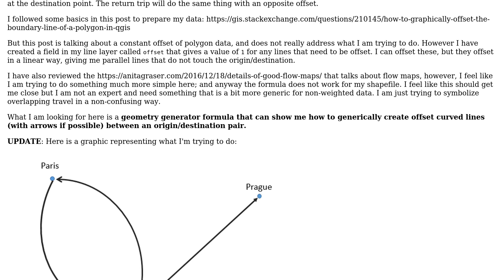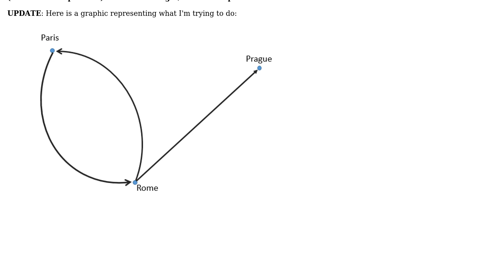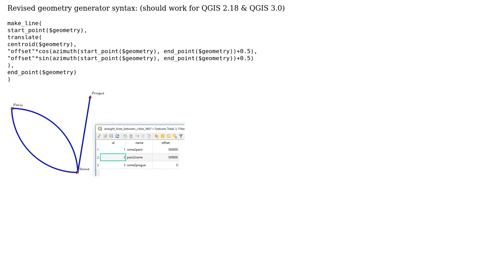GIS: How to offset lines in QGIS that share the same origin and destination?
With thanks & praise to God, and with thanks to the many people who have made this project possible! You are responsible for your own actions.